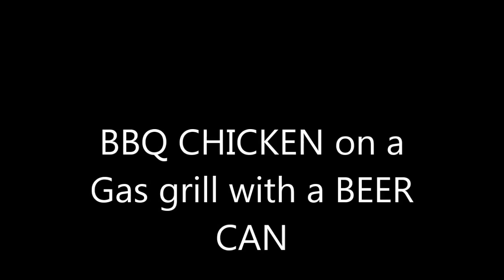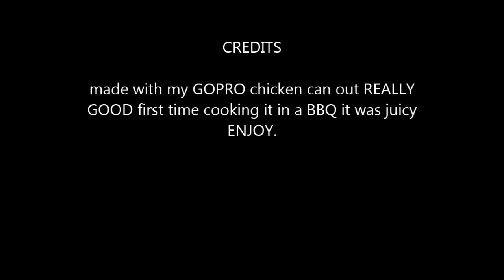Beer Can CHICKEN on a GAS GRILL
Make sure that if you have a 4 burner grill only turn on the left and right leave the 2 in the middle of as the chicken cooks with the heat.